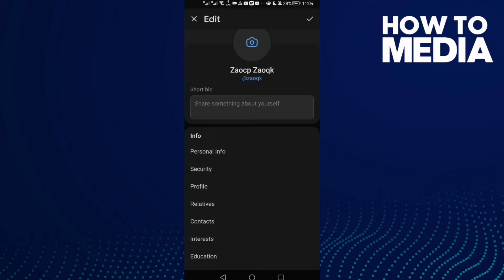How to Turn off or on Protection From Suspicious Apps on VK app on Android or iphone IOS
in this video we discuss :